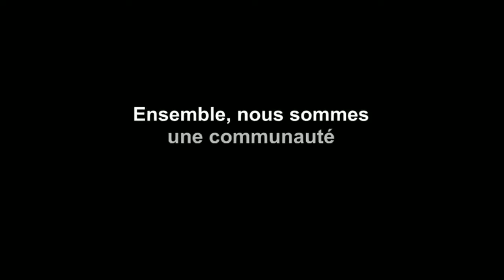COVID19: JB MPIANA LANCE UN MESSAGE DE SENSIBILISATION